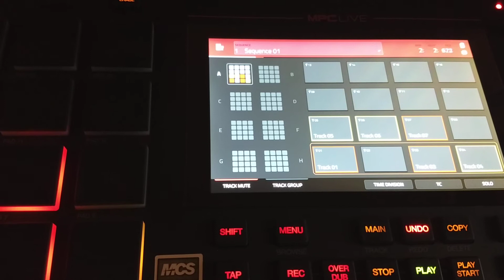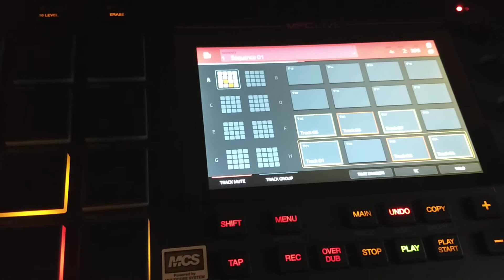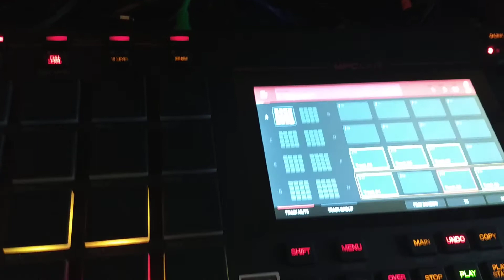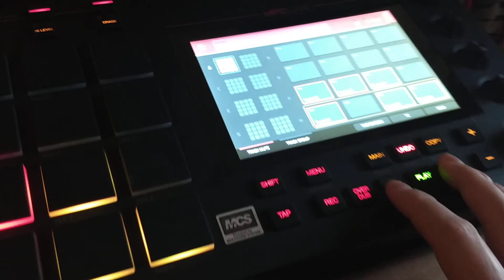Mpc live experimental electro empty queue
Experimental electro with the MPC Live, Drumsynth and Virus Ti2 synthesizer